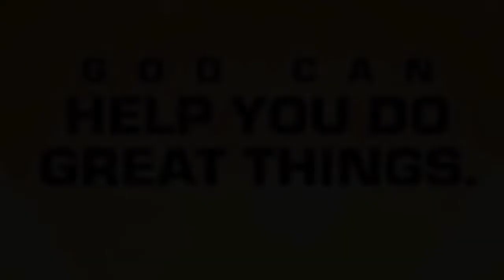THE GREAT ESCAPE week 2